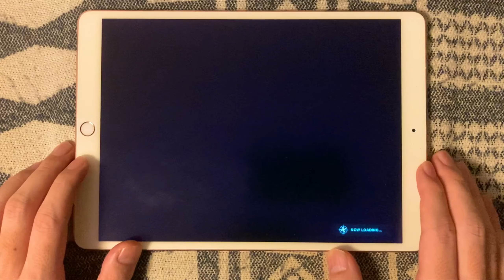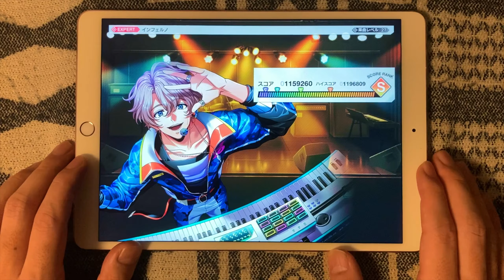【AAside ダブエス】インフェルノ (手元/EX27/PFC/背景ロゴ) GYROAXIA /cover【ARGONAVIS from BanG_Dream!】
アルゴナビス from BanG Dream! AAside(ダブエス) 打音有り手元プレイ動画
ジャイロアクシアによるMrs.GREEN APPLE「インフェルノ」カバー♪
アニメ「炎炎ノ消防隊」 オープニングテーマ曲！
ジャイロ初の27譜面、単ロングとノーツ、フリックを絡めたフレーズが多い！
前回のユメノアトほどの難所はないが密度は高いので疲れとの戦い(・∀・)汗

インフェルノ (Mrs.GREEN APPLE)
作詞：大森元貴
作曲：大森元貴
編曲：山本恭平
GYROAXIA (ジャイロアクシア)
Vo.旭 那由多（CV：小笠原 仁）
Gt.里塚 賢汰（CV：橋本 真一）
Gt.美園 礼音（CV：真野 拓実）
Ba.曙 涼（CV：秋谷 啓斗）
Dr.界川 深幸（CV：宮内 告典）

‹プレイ環境›
機種：iPadPro10.5
ノーツ速度：10.5
アイコンの大きさ：150%
ノーツの濃さ：100%
ゲームモード：2Dロゴ

‹関連サイト›
ARGONAVIS（アルゴナビス） from BanG Dream! 公式 HP